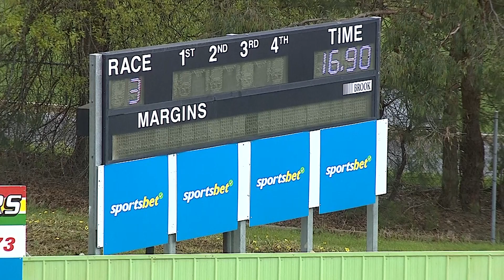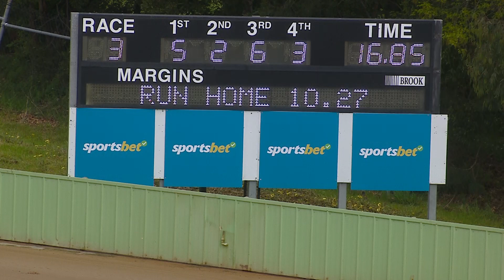HVL SUN 16 OCT 22 R3